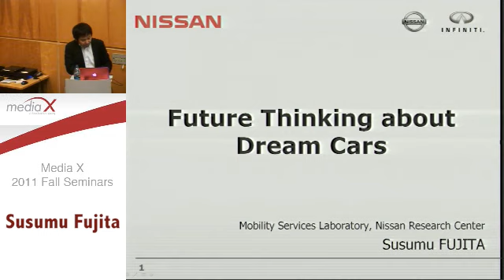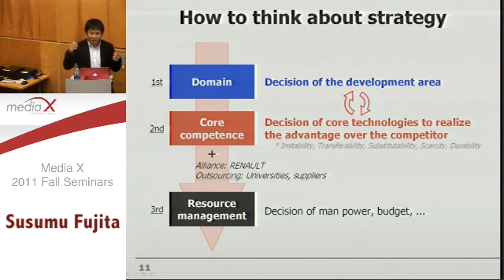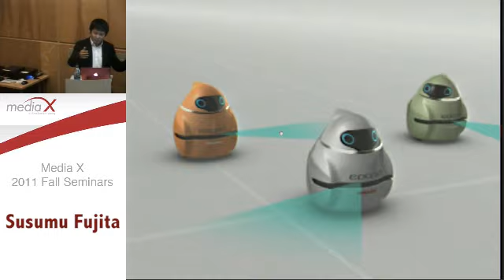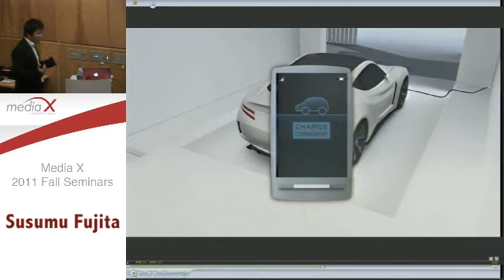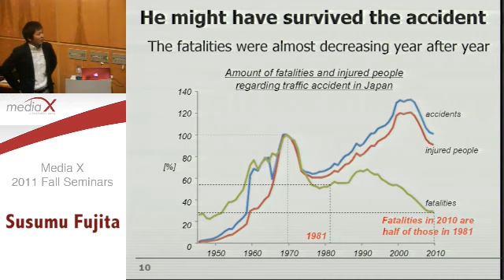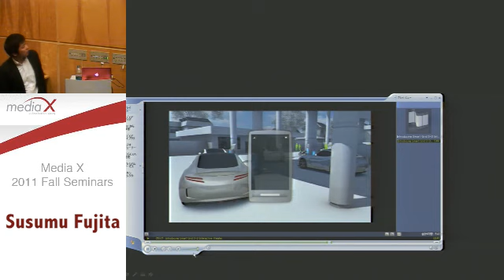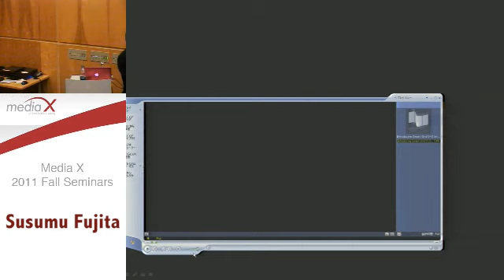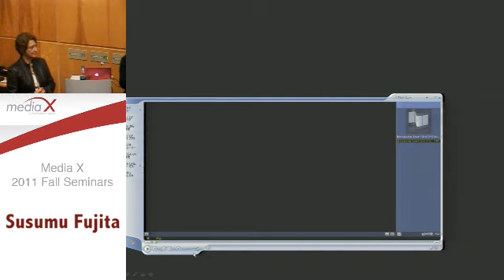Susumu Fujita - Future Thinking About Dream Cars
Susumu Fujita has been working for Mobility Services Laboratory at Nissan Research Center of NISSAN MOTOR CO.,LTD.  He is a researcher of extensive and interesting experience in the development of autonomous vehicle systems. He contributes to the acceleration of this research with methods that are not prepossessed with existent technologies. He received the award of "the Asahara Science Award in the 61th Society of Automobile Engineers of Japan award" for the development of "Adaptive Driving Control Strategy for Group of Vehicle Inspired by Fish Schooling". In order to research much safer autonomous vehicle systems than conventional car, he is now working as a Visiting Scholar with Professor J. Christian Gerdes in the Mechanical Engineering Department.

Future Thinking About Dream Cars
The car enabled us to go to distant places that we couldn't reach by foot. But early cars had no safety systems and accidents increased year after year. Over the years, the car's safety has improved along with its structure, and safety-enhancing electronic car technologies (air bags, ABS, 4WS, etc.) are now standard. Future cars will collaborate with their drivers to become even more safe -- through wireless networks and technologies from many other industries.  How do we think about the future of transportation?  The future of safety?